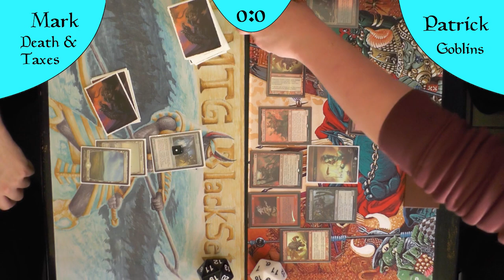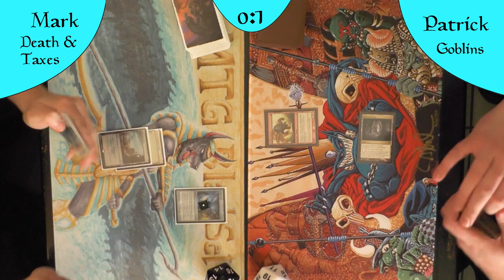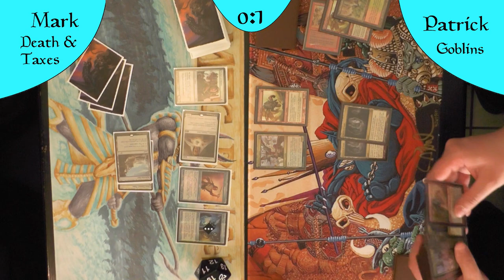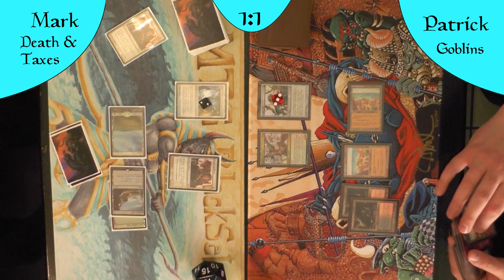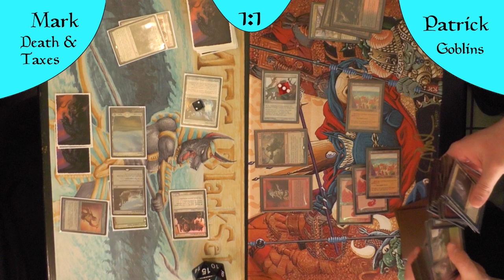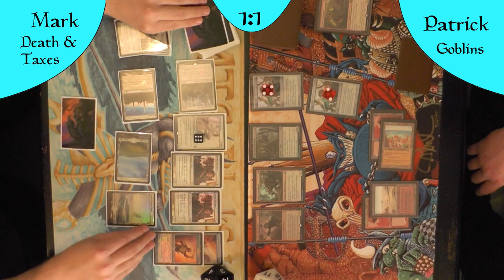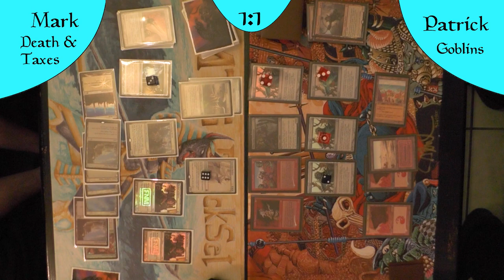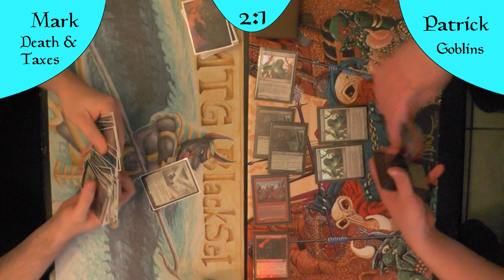BR Goblins VS Death and Taxes (Gameplay) [Legacy]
Wieder müssen die kleinen grünen (aber als Karte roten) Viecher ran.
Früher eins der coolsten MatchUps von beiden Seiten, aber langsam aber sicher ist dieses Matchup aber in Goblinfaivor geschwungen.
Kann Death and Taxes, mit Stoneforge Mystic und Mother of Runes noch mithalten?
Oder sind Muxus, Goblin Grandee und Cratermaker zu gut um diese zu schlagen?